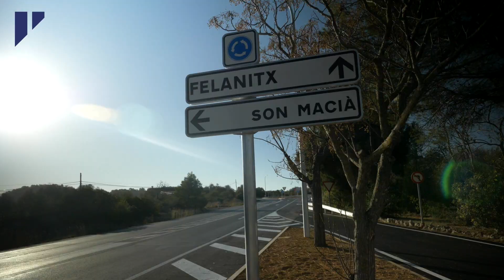El Consell de Mallorca culmina la remodelació de la carretera de Manacor a Felanitx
El president del Consell de Mallorca, Llorenç Galmés, ha inaugurat avui les obres de remodelació de la carretera Ma-14, de Manacor a Felanitx. Una reforma que suposarà una millora important de la seguretat d’una via molt transitada entre les comarques de Migjorn i Llevant de Mallorca. Amb un pressupost de 3,4 milions d’euros, s’ha substituït tot el ferm al llarg de la carretera, molt degradat, per un d’alta adherència i s’han millorat la intersecció d’accés a Son Macià i les rotondes d’entrada i sortida de Felanitx i Manacor.